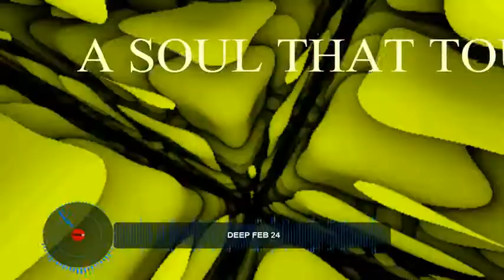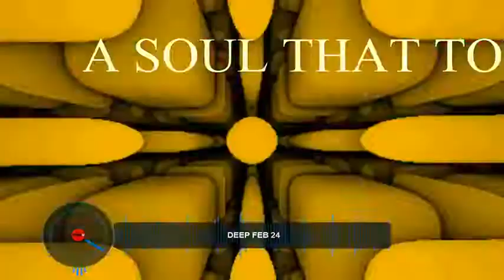FlavzDeDeep - Dali Nguwe (Instrumental mix)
New release free  from RMKT SoundZ